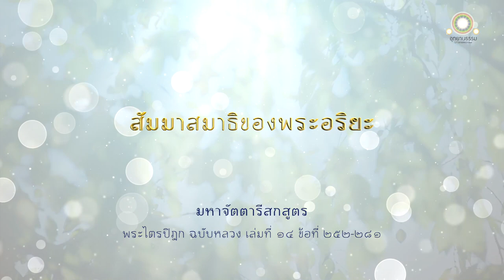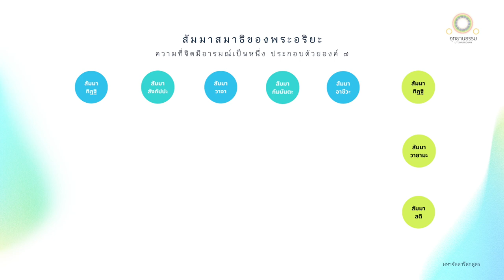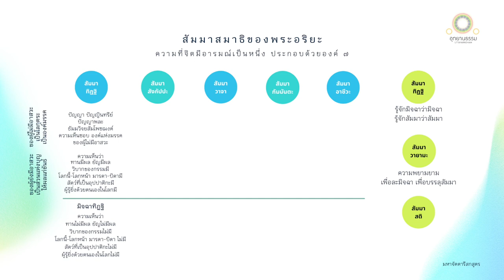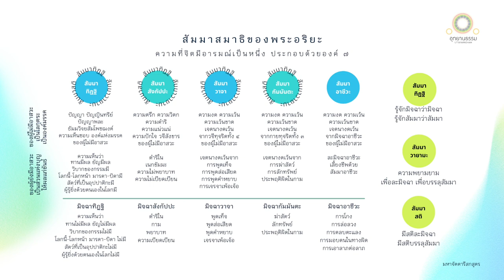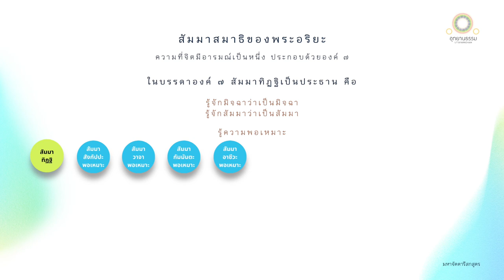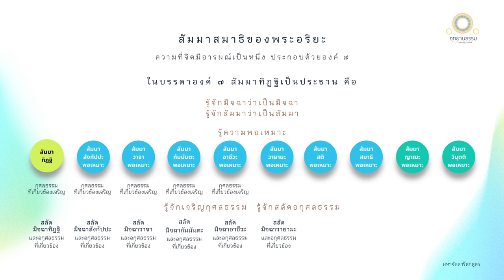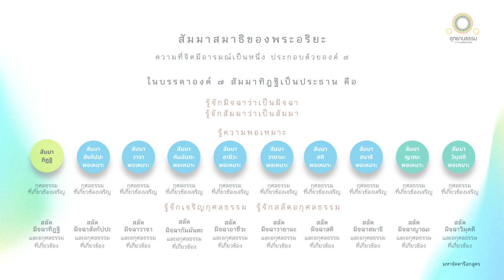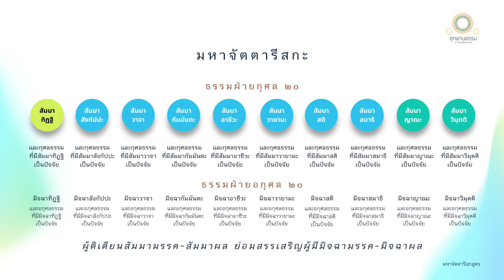มหาจัตตารีสกสูตร | สัมมาสมาธิของพระอริยะ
สัมมาสมาธิของพระอริยะ
มหาจัตตารีสกสูตร

พระผู้มีพระภาคทรงแสดงสัมมาสมาธิของพระอริยะ อันมีเหตุบ้าง มีองค์ประกอบบ้าง คือ ความที่จิตมีอารมณ์เป็นหนึ่ง ประกอบแล้วด้วยองค์ ๗ คือ สัมมาทิฐิ สัมมาสังกัปปะ สัมมาวาจา สัมมากัมมันตะ สัมมาอาชีวะ สัมมาวายามะ สัมมาสติ

ในบรรดาองค์ทั้ง ๗ สัมมาทิฐิย่อมเป็นประธาน คือ

รู้จักมิจฉาทิฐิว่า มิจฉาทิฐิ
รู้จักสัมมาทิฐิว่า สัมมาทิฐิ

รู้จักมิจฉาสังกัปปะว่า มิจฉาสังกัปปะ
รู้จักสัมมาสังกัปปะว่า สัมมาสังกัปปะ

รู้จักมิจฉาวาจาว่า มิจฉาวาจา
รู้จักสัมมาวาจาว่า สัมมาวาจา

รู้จักมิจฉากัมมันตะว่า มิจฉากัมมันตะ
รู้จักสัมมากัมมันตะว่า สัมมากัมมันตะ

รู้จักมิจฉาอาชีวะว่า มิจฉาอาชีวะ
รู้จักสัมมาอาชีวะว่า สัมมาอาชีวะ

ความรู้นั้น เป็นสัมมาทิฐิ

ภิกษุเมื่อพยายามละมิจฉาทิฐิ เพื่อบรรลุสัมมาทิฐิ
ภิกษุเมื่อพยายามละมิจฉาสังกัปปะ เพื่อบรรลุสัมมาสังกัปปะ
ภิกษุเมื่อพยายามละมิจฉาวาจา เพื่อบรรลุสัมมาวาจา
ภิกษุเมื่อพยายามละมิจฉากัมมันตะ เพื่อบรรลุสัมมากัมมันตะ
ภิกษุเมื่อพยายามละมิจฉาอาชีวะ เพื่อบรรลุสัมมาอาชีวะ

ความพยายามนั้น เป็นสัมมาวายามะ
สติในการพยายามละมิจฉามรรค และสติเพื่อบรรลุสัมมามรรค เป็นสัมมาสติ
ธรรม ๓ ประการ คือ สัมมาทิฐิ สัมมาวายามะ สัมมาสติ ย่อมห้อมล้อม ไปตามสัมมามรรคของภิกษุนั้น

มรรคที่เป็นโลกิยะ คือ มรรคที่ยังเป็นสาสวะ เป็นส่วนแห่งบุญ ให้ผลแก่ขันธ์ ๑
มรรคที่เป็นโลกุตระ คือ มรรคของพระอริยะ ที่เป็นอนาสวะ เป็นโลกุตระ เป็นองค์มรรค ๑

บรรดาองค์ทั้ง ๗ นั้น สัมมาทิฐิย่อมเป็นประธาน คือ

เมื่อมีสัมมาทิฐิ สัมมาสังกัปปะจึงพอเหมาะได้
เมื่อมีสัมมาสังกัปปะ สัมมาวาจาจึงพอเหมาะได้
เมื่อมีสัมมาวาจา สัมมาอาชีวะจึงพอเหมาะได้
เมื่อมีสัมมาอาชีวะ สัมมาวายามะจึงพอเหมาะได้
เมื่อมีสัมมาวายามะ สัมมาสติจึงพอเหมาะได้
เมื่อมีสัมมาสติ สัมมาสมาธิจึงพอเหมาะได้
เมื่อมีสัมมาสมาธิ สัมมาญาณะจึงพอเหมาะได้
เมื่อมีสัมมาญาณะ สัมมาวิมุตติจึงพอเหมาะได้

ด้วยเหตุนี้ พระเสขะผู้ประกอบด้วยองค์ ๘ จึงเป็นพระอรหันต์ประกอบด้วยองค์ ๑๐

ธรรมบรรยายมหาจัตตารีสกะ อันเป็น ธรรมฝ่ายกุศล ๒๐ ฝ่ายอกุศล ๒๐

ผู้มีสัมมาทิฐิ ย่อมสลัดมิจฉาทิฐิได้ ละซึ่งอกุศลธรรมอันมีมิจฉาทิฐิเป็นปัจจัย กุศลธรรมย่อมเจริญเพราะสัมมาทิฐิเป็นปัจจัย

ผู้มีสัมมาสังกัปปะ ย่อมสลัดมิจฉาสังกัปปะได้ ละซึ่งอกุศลธรรมอันมีมิจฉาสังกัปปะเป็นปัจจัย กุศลธรรมย่อมเจริญเพราะสัมมาสังกัปปะเป็นปัจจัย

ผู้มีสัมมาวาจา ย่อมสลัดมิจฉาวาจาได้ ละซึ่งอกุศลธรรมอันมีมิจฉาวาจาเป็นปัจจัย กุศลธรรมย่อมเจริญเพราะสัมมาวาจาเป็นปัจจัย

ผู้มีสัมมากัมมันตะ ย่อมสลัดมิจฉากัมมันตะได้ ละซึ่งอกุศลธรรมอันมีมิจฉากัมมันตะเป็นปัจจัย กุศลธรรมย่อมเจริญเพราะสัมมากัมมันตะเป็นปัจจัย

ผู้มีสัมมาอาชีวะ ย่อมสลัดมิจฉาอาชีวะได้  ละซึ่งอกุศลธรรมอันมีมิจฉาอาชีวะเป็นปัจจัย กุศลธรรมย่อมเจริญเพราะสัมมาอาชีวะเป็นปัจจัย

ผู้มีสัมมาวายามะ ย่อมสลัดมิจฉาวายามะได้ ละซึ่งอกุศลธรรมอันมีมิจฉาวายามะเป็นปัจจัย กุศลธรรมย่อมเจริญเพราะสัมมาวายามะเป็นปัจจัย

ผู้มีสัมมาสติ ย่อมสลัดมิจฉาสติได้ ละซึ่งอกุศลธรรมอันมีมิจฉาสติเป็นปัจจัย กุศลธรรมย่อมเจริญเพราะสัมมาสติเป็นปัจจัย

ผู้มีสัมมาสมาธิ ย่อมสลัดมิจฉาสมาธิได้ ละซึ่งอกุศลธรรมอันมีมิจฉาสมาธิเป็นปัจจัย กุศลธรรมย่อมเจริญเพราะสัมมาสมาธิเป็นปัจจัย

ผู้มีสัมมาญาณะ ย่อมสลัดมิจฉาญาณะได้ ละซึ่งอกุศลธรรมอันมีมิจฉาญาณะเป็นปัจจัย กุศลธรรมย่อมเจริญเพราะสัมมาญาณะเป็นปัจจัย

ผู้มีสัมมาวิมุตติ ย่อมสลัดมิจฉาวิมุตติได้ ละซึ่งอกุศลธรรมอันมีมิจฉาวิมุตติเป็นปัจจัย กุศลธรรมย่อมเจริญเพราะสัมมาวิมุตติเป็นปัจจัย

ถ้าใครติเตียนสัมมาทิฐิ
ก็ต้องบูชาสรรเสริญผู้มีทิฐิผิด

ถ้าใครติเตียนสัมมาสังกัปปะ
ก็ต้องบูชาสรรเสริญผู้มีสังกัปปะผิด

ถ้าใครติเตียนสัมมาวาจา
ก็ต้องบูชาสรรเสริญผู้มีวาจาผิด

ถ้าใครติเตียนสัมมากัมมันตะ
ก็ต้องบูชาสรรเสริญผู้มีการงานผิด

ถ้าใครติเตียนสัมมาอาชีวะ
ก็ต้องบูชาสรรเสริญผู้มีอาชีวะผิด

ถ้าใครติเตียนสัมมาวายามะ
ก็ต้องบูชาสรรเสริญผู้มีความพยายามผิด

ถ้าใครติเตียนสัมมาสติ
ก็ต้องบูชาสรรเสริญผู้มีสติผิด

ถ้าใครติเตียนสัมมาสมาธิ
ก็ต้องบูชาสรรเสริญผู้มีสมาธิผิด

ถ้าใครติเตียนสัมมาญาณะ
ก็ต้องบูชาสรรเสริญผู้มีญาณผิด

ถ้าใครติเตียนสัมมาวิมุตติ
ก็ต้องบูชาสรรเสริญผู้มีวิมุตติผิด